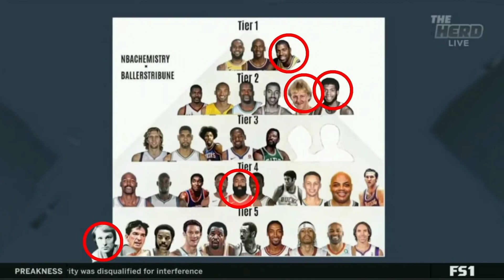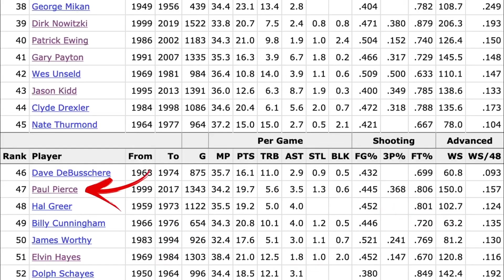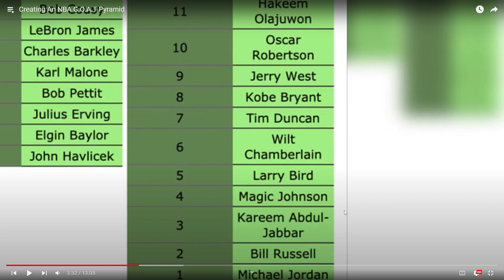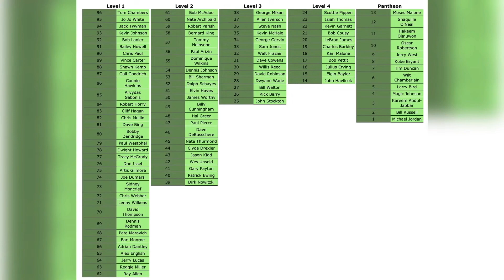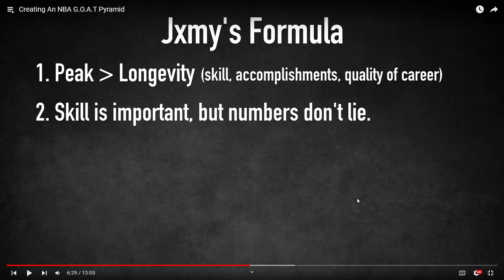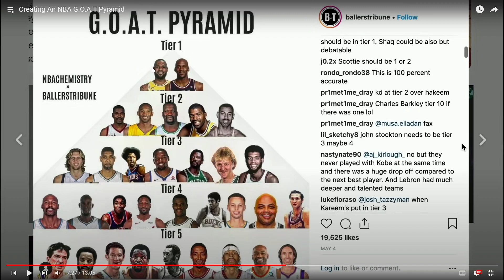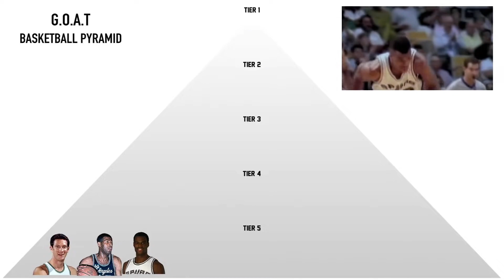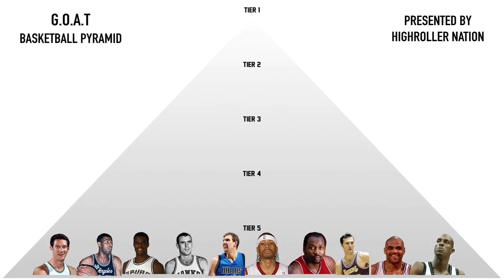the NBA GOAT Pyramid...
100 Likes for more NBA reactions...

Curry,Kobe,Magic,Steph Curry,Stephen Curry,Kobe Bryant,Magic Johnson,NBA,Best PG All Time NBA,Best Point Guard All Time NBA,Is Curry Top 5 All Time NBA,Is Curry Better Than Magic,Is Curry Better Than Kobe,Hot Take,Let's Keep It A Buck,Let's Keep It A Buck Podcast,TSO Sage,B Solz,SOLZ & SAGE,First Take,Undisputed,Stephen A Smith,Skip Bayless,Lebron,Bron,Lebron James,MJ,Jordan,Michael Jordan,Drake,Honestly Nevermind